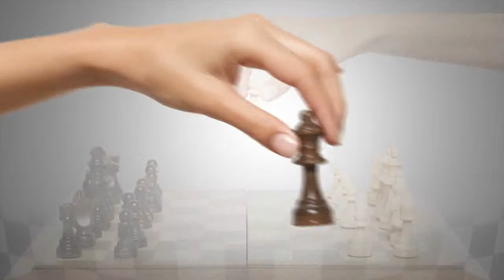Чемпионаттың ұйымдастыру деңгейі туралы